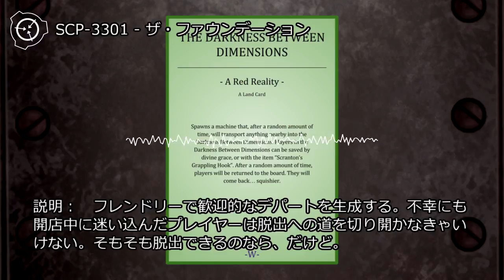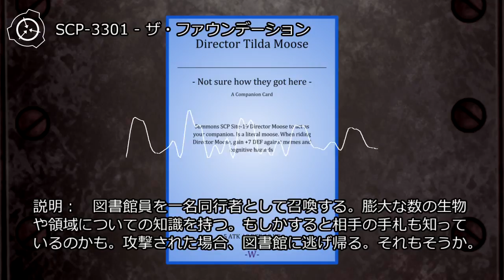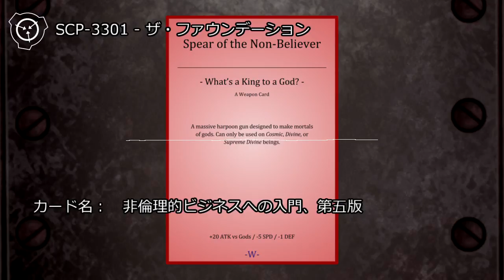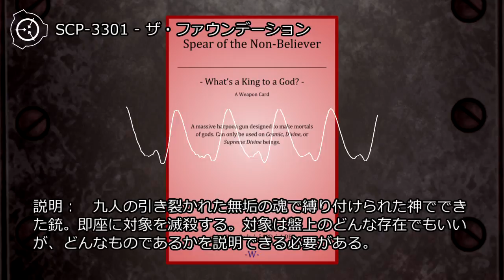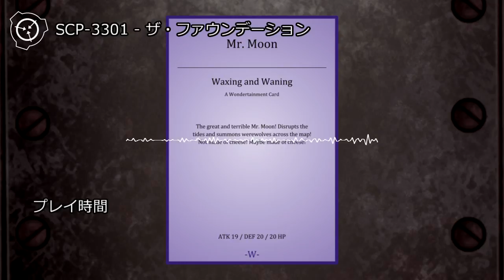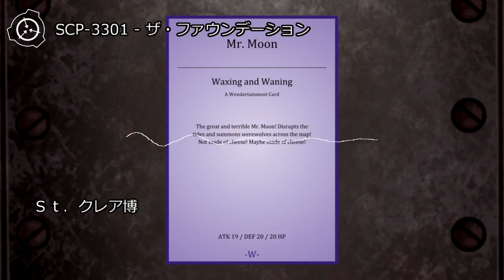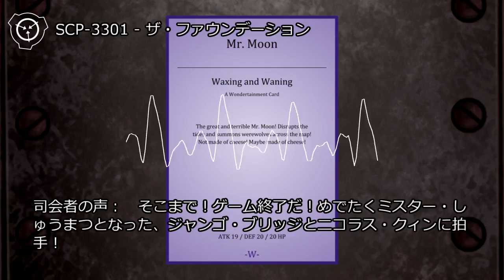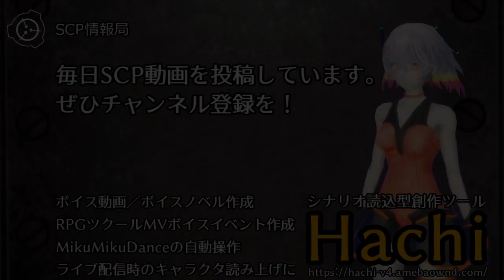【怪異0059】SCP-3301 - ザ・ファウンデーション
マニュアル上で「ワンダー・ボタン」と呼称されるこのボタンを押すことで、SCP-3301の主要な異常性が発現し、「ザ・ファウンデーション」のゲームが開始します。以下の情報は、この異常性のあるボードゲームに関するものです。